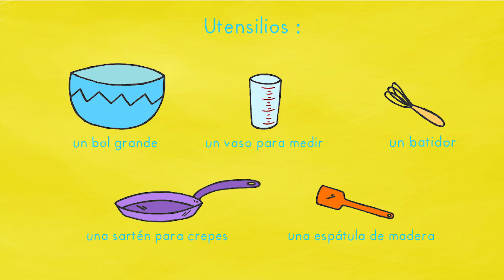Simón *Crepes* Aprende con Simon [Oficial] Español Castellano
❤️ Bienvenidos al mundo alegre y cariñoso de Simón, sus padres, su adorable hermanito Gaspard, sus abuelos y sus mejores amigos Lou y Ferdinand. Descubre el canal oficial de YouTube de Simón Super Conejo, el irresistible conejito creado por Stephanie Blake en sus icónicos álbumes publicados por "l'école des loisirs".

Desde los 3 años.